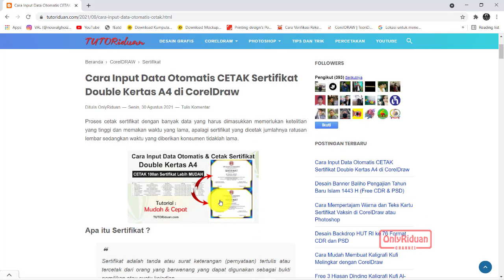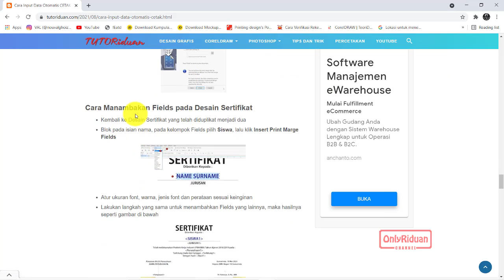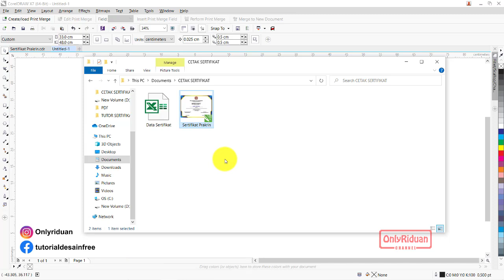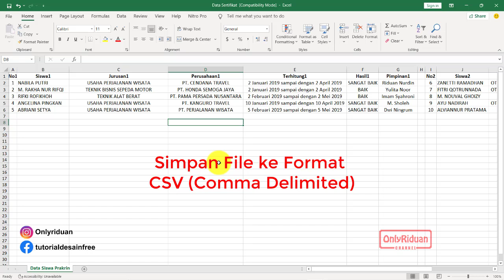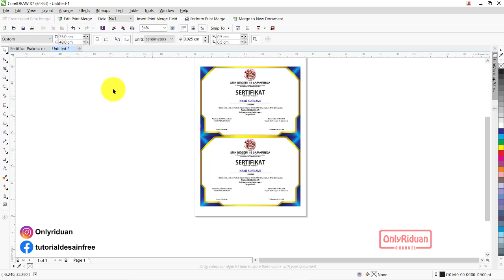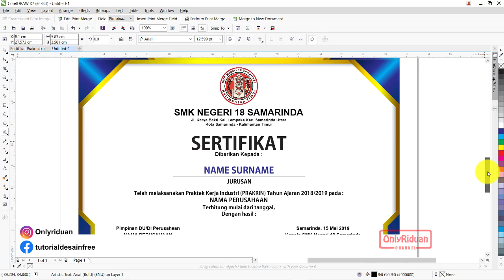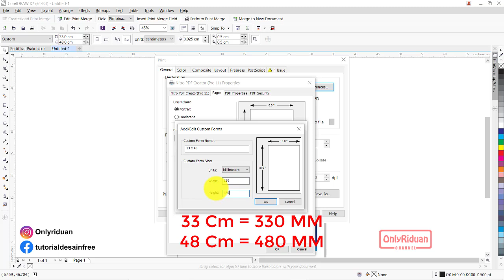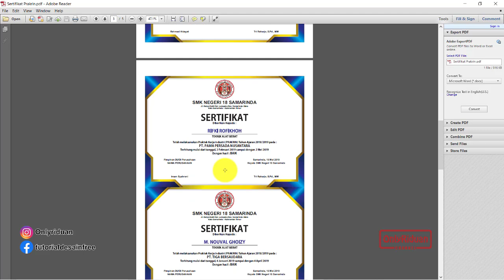Cara Mudah Input Data Otomatis dan Cetak Sertifikat Double Kertas A4 - CorelDraw Tutorial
Tutorial Cara Mudah Input Data Otomatis dan Cetak Sertifikat Double Kertas A4 dengan CorelDraw, Free CDR Template Sertifikat.

Semoga Bermanfaat